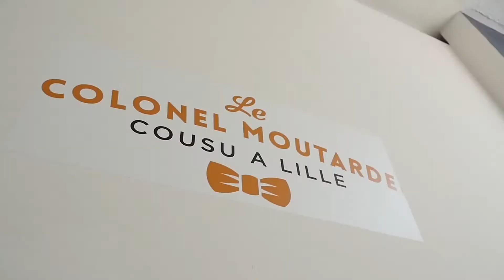Trophées de l'Economie Responsable - Le Colonel Moutarde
Le Colonel Moutarde fait la promotion de l'économie responsable à ses parties-prenantes ! Bonne Pratique à lire et partager : ➡️➡️